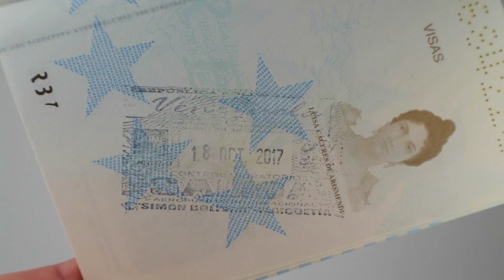Luisito Comunica TAG del pasaporte lleno | Gegipu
Música
The Perfect Christmas / Daniela Andrade

Producción
📹 Canon EOS M10
🎙️ Blue Spark